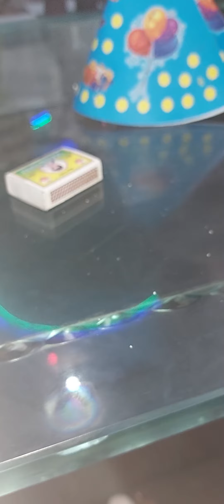Mission chocolate ☺️☺️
at the time of Birthday occasion